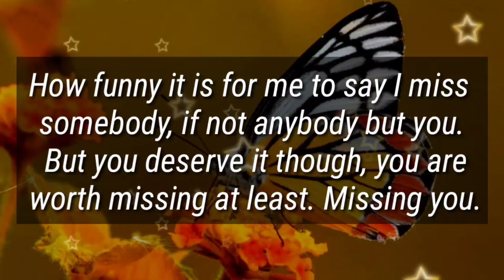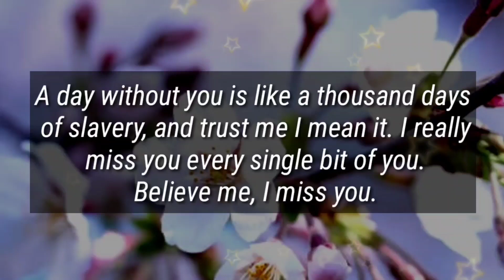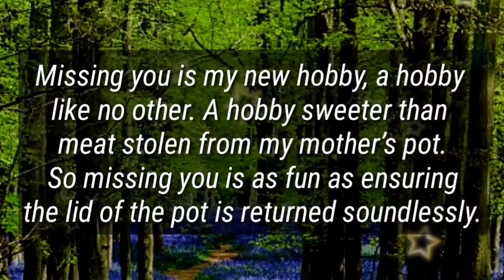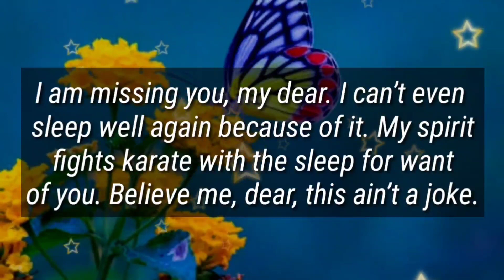Believe Me, My Dear, This Ain't A Joke, I Want You Back...!! ❤🦋🥰😍✨😇😱🌈💞